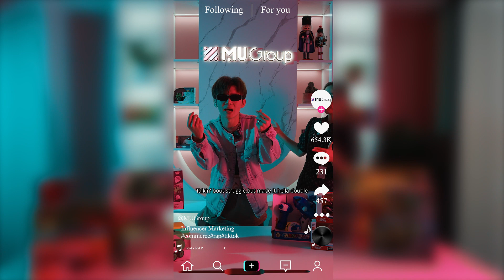2024 Campus Recruitment of MU Group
With over 3000 positions waiting to be filled, we welcome everyone to join us and be part of our journey. MU Group is the place where your dreams come to life!

There are many outstanding graduates from different schools working in MU, and they have something to share.